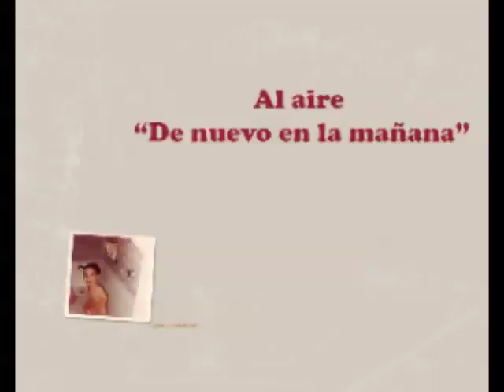2012/06/04 Guía "Estrofas tema para la Vinotinto, por Franco De Vita"